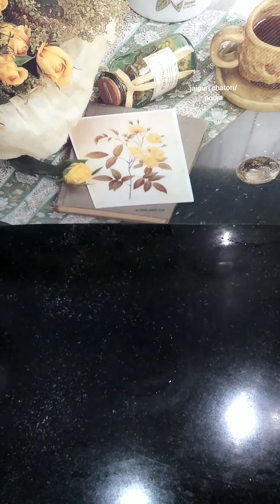Paneer chilla | पनीर चिल्ला , मुंगदाल वाला ,moongdal chilla